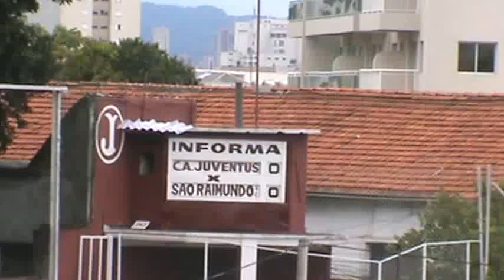Juventus-SP 3 x 0 São Raimundo-RR-Copa SP Junior-2016-100116-Placar ainda em Branco.